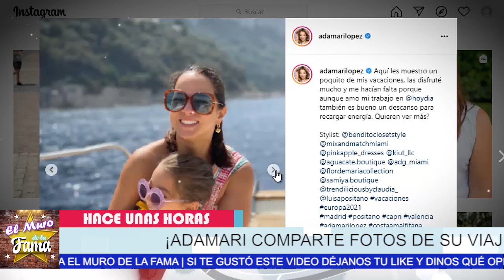🔴😱 Adamaris Lopez 𝗤𝗨𝗘𝗗𝗢 𝗔𝗟 𝗗𝗘𝗦𝗖𝗨𝗕𝗜𝗘𝗥𝗧𝗢 Tras Lo Que 𝗥𝗘𝗩𝗘𝗟𝗔 𝗛𝗢𝗬 De Toni Costa😪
¡ ADAMARI COMPARTE FOTOS DE SU VIAJE EN ITALIA !, PERO NO HAY RECONCILIACIÓN ESTO LO CONFIRMA,

,¿Quién es la pareja de Toni Costa?, ¿Quién es Toni Costa Wikipedia?, ¿Cuántos años tiene Dámaris López?, ¿Quién es el papá de Alaia?, ¿Dónde nació Toni Costa?, ¿Cuántos años tiene el bailarín Toni Costa?, ¿Cuántos años le lleva Adamaris López a Toni Costa?, ¿Cuántos años tiene Toni Costa?, ¿Qué significa Alaia en la Biblia?, ¿Cuál es el significado del nombre Alaia?, ¿Cómo combinar el nombre de Alaia?, ¿Qué pasó con Adamaris López y su esposo?, ¿Dónde nació Adamari López?, ¿Dónde vive Adamari López?, el muro de la fama

¡ BIENVENIDOS ‼️